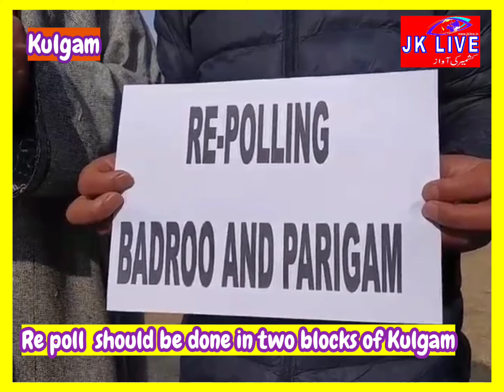Re poll should be done in two blocks of Kulgam. Candidates protest